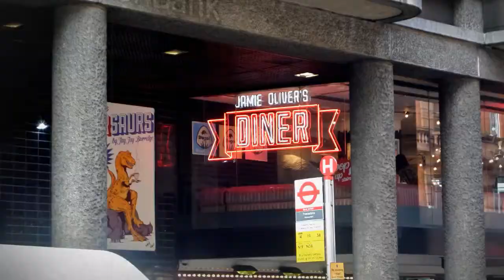London sept 2013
Love this city